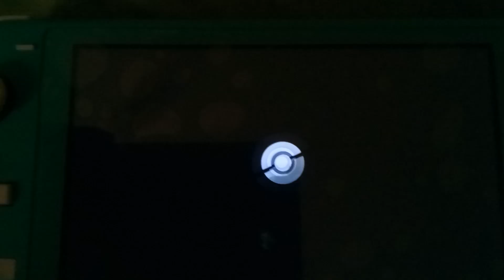Pokemon Shield Episode 2 Part 2: Vs Hop!